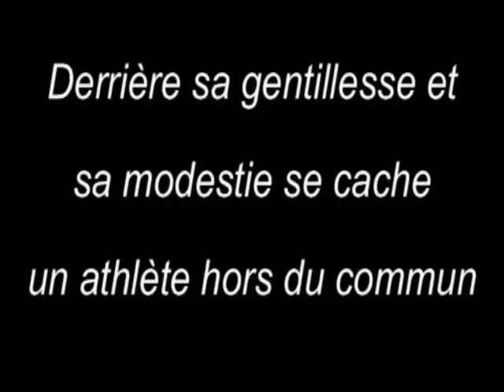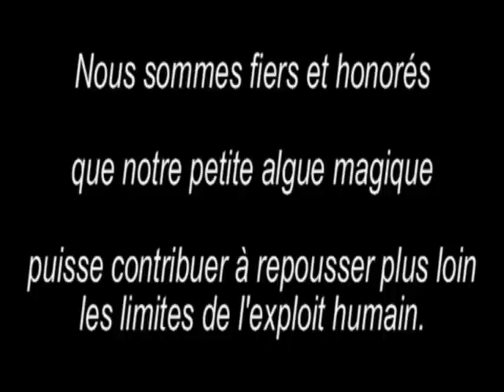SPIRULINE et SPORT avec Sebastien CHAIGNEAU, Ultra Trailer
Le témoignage d'un athlète de haut niveau (élu meilleur Ultra Trailer français  2009) à propos des effets de la spiruline chez le sportif. Une entretien mené par Jean-Bernard SIMIAN, ingénieur en agriculture et cultivateur de spiruline depuis 2005. Durée : 6 min